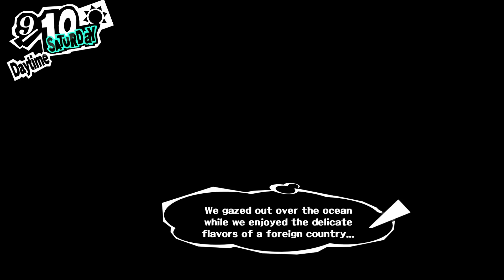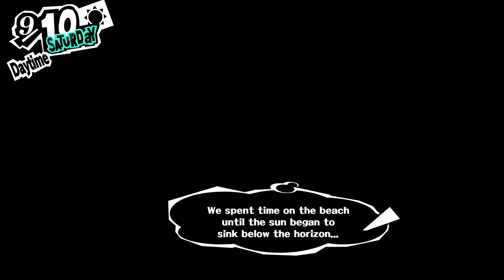Persona 5 Walkthrough - Part 102: Left for Dead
In this episode, another mental shutdown occurs and Morgana goes on a solo tour through Okumura's Palace, and fails.

Persona 5 went from being a game I knew nothing about to a game that I freaking love to death. It has become my GOTY (Game of the Year) so far for 2017 and it's even in my top 5 favorite games of all time! This is a really amazing game in my opinion and it's definitely one of my favorite RPG's ever. I hope you guys enjoy this series as much as I love recording and playing through the game. Enjoy!

Persona 5 takes place in Tokyo, and follows the player-named protagonist after his transfer to the fictional Shujin Academy after being put on probation for an assault of which he was falsely accused. During the course of a school year, he and other students awaken to their Persona powers, become masked vigilantes dubbed the "Phantom Thieves of Hearts", and explore the supernatural Palace realm to steal ill intent from the hearts of adults. As with previous titles in the series, the party does battle with supernatural enemies using manifestations of their psyche called Personas.

Persona 5 is a role-playing video game developed by Atlus for the PlayStation 3 and PlayStation 4 video game consoles. Persona 5 is chronologically the sixth installment in the Persona series, which is part of the larger Megami Tensei franchise. Published by Atlus in Japan and North America and by Deep Silver in Europe and Australia, the game was released first in Japan in September 2016, and worldwide in April 2017.